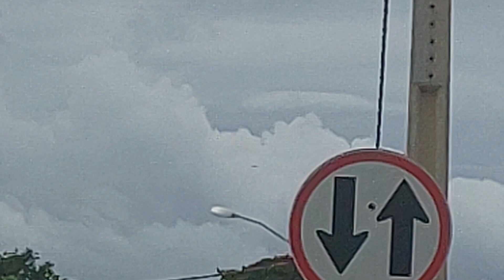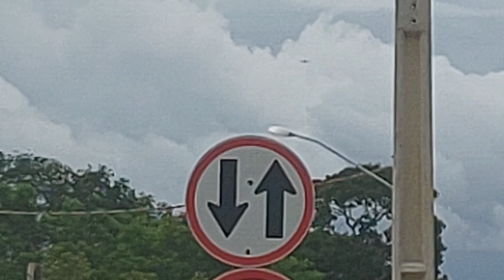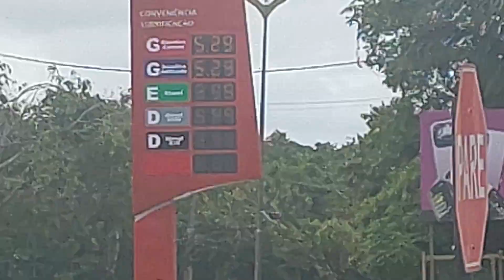Airbus A321 PT-MXN coming from Brasília to Manaus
Footage made in Avenida do Turismo,aside Atem Fuel station in 01/27/2024.